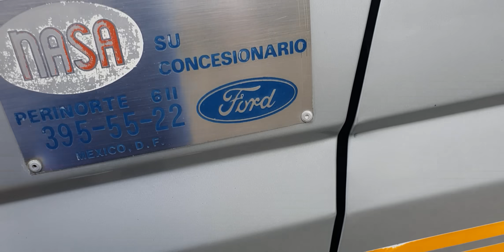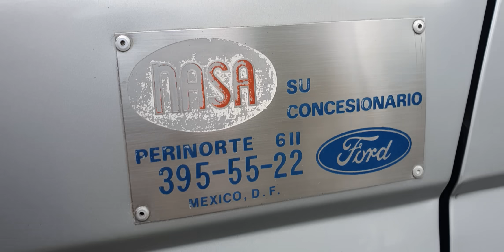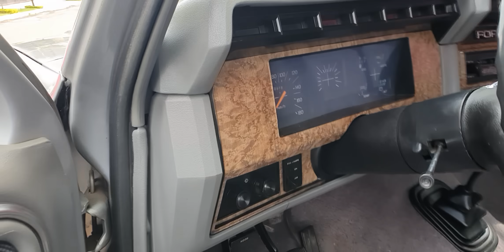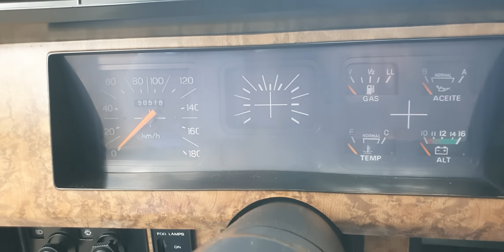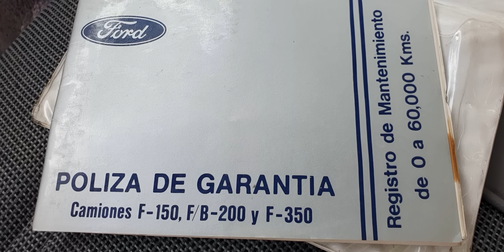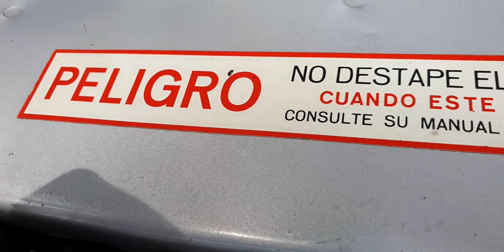Ford F200 Explorer 1986 Totalmente Original Sólo Se Vendio En México La Última De la Leyenda